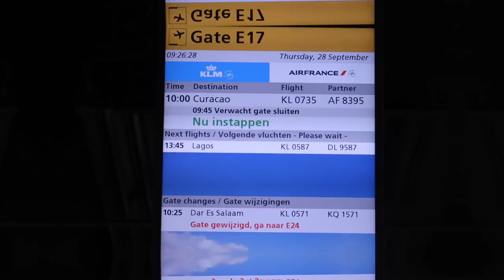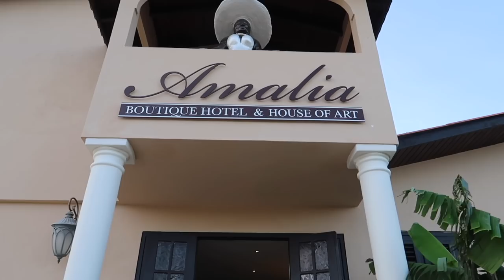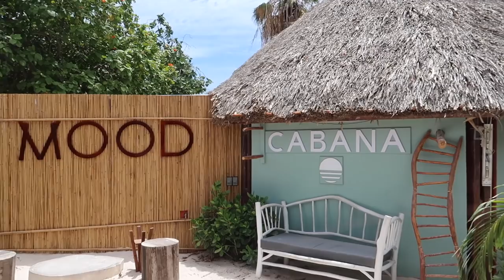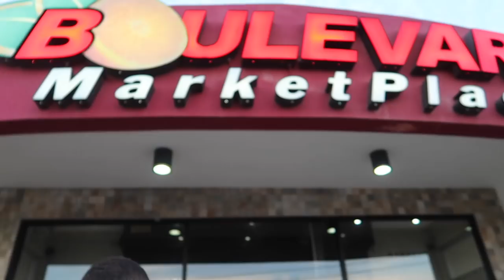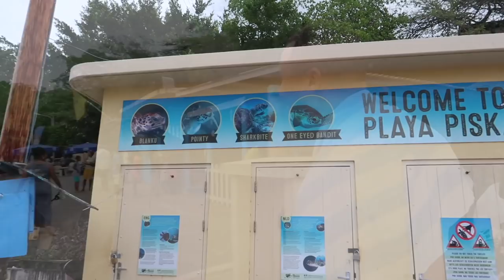OVERDONDERD DOOR RYAN! 😱😍| Laura Ponticorvo | VLOG #454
Ik ben weer mega verrast door Ryan! Deze vlog bestaat uit heel veel bijzondere momentjes! Ik hoop dat je het leuk vindt 💕 Heel veel kijkplezier!

Regie by me :)

UPLOAD SCHEMA: Iedere maandag, woensdag en vrijdag een nieuwe video om 16:00!

Liefs,

Laura Ponticorvo